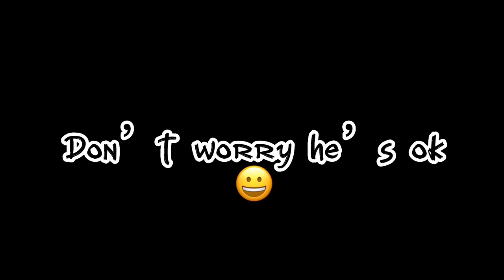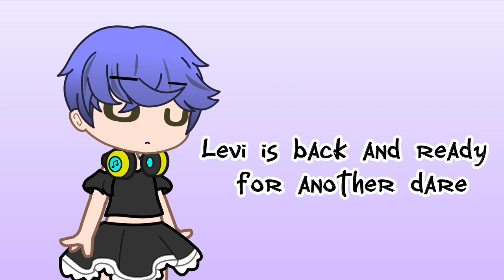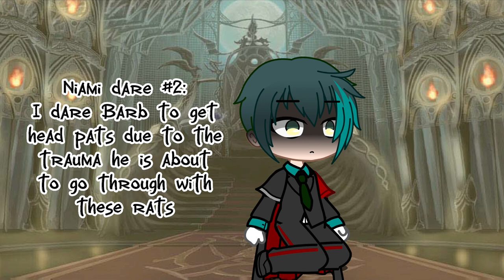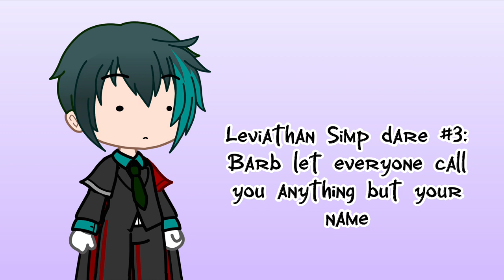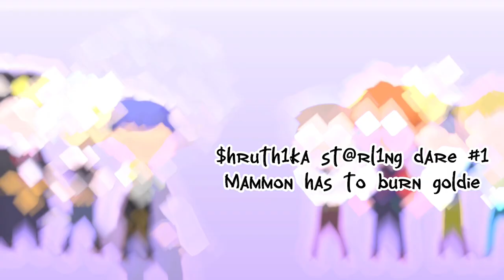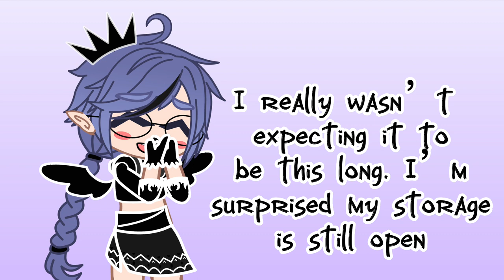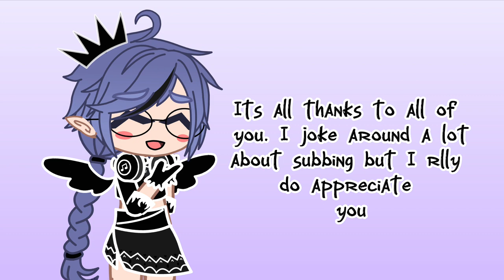Obey Me Dares! [Obey Me] [900+ Subs Special]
♡ WELCOME TO THE DARE VID♡

♡ Apology: Srry for the rlly long wait lol. Its just that I havent done a vid this long since 2019 and I wanted it to be good so-
2nd I wanna apologize for the messed up dares- I was rushing quite a bit to finish this so I messed up few dares. Im srry if it disappoints you :(

♡THANK YOU FOR 900+ SUBS!!! I wouldn’t be here today without you guys. It was funny when I would check on YT during this break and see that my subs were still going up. Ily guys ❤️
⚠️DO NOT STEAL AU! IF YOU WANT TO MAKE A VID INSPIRED BY ME PLS GIVE CREDITS WITH AN @ SIGN PLS⚠️
⚠️Characters are not mine! they’re from a Otome game called Obey Me! Which I am addicted to :,)⚠️